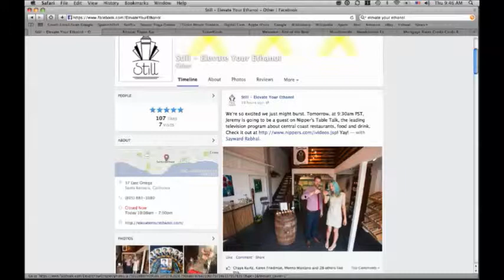Still - Elevate Your Ethanol on Nipper's Table Talk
Our owner, Jeremy Bohrer, talks with Arthur Von Weisenberger on Nipper's Table Talk. The leading television program about central coast restaurants, food and drink.